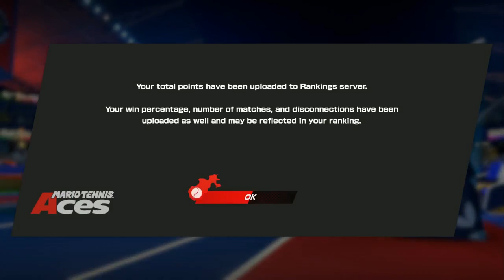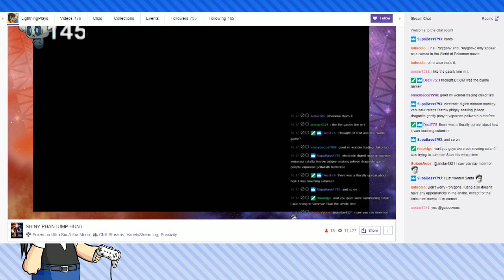MasaeAnela - Mario Tennis Aces demo for the funsies!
airdate: 2 June 2018

game starts at 2:57